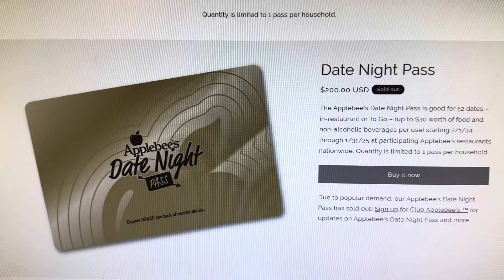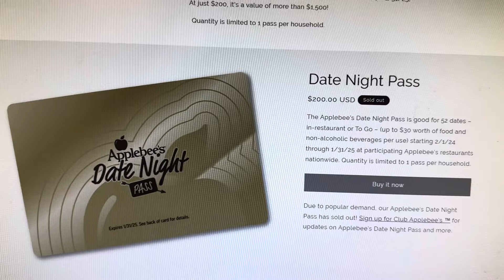Applebees Date Night Pass let down